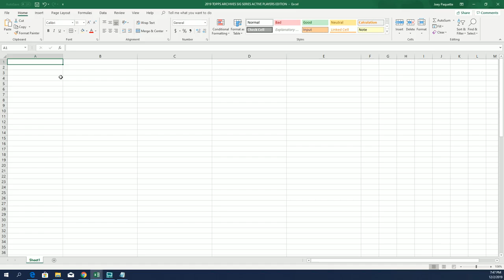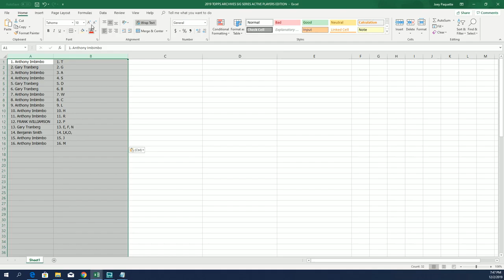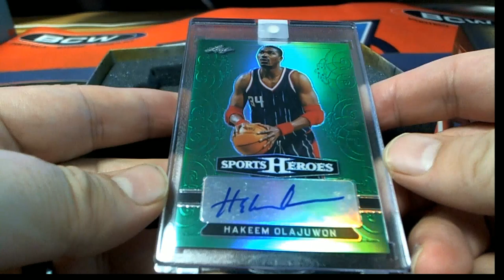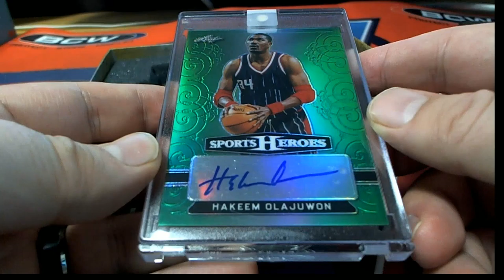2018 Leaf Metal Sports Heroes Hobby Box ID 18LMSHOBBY951